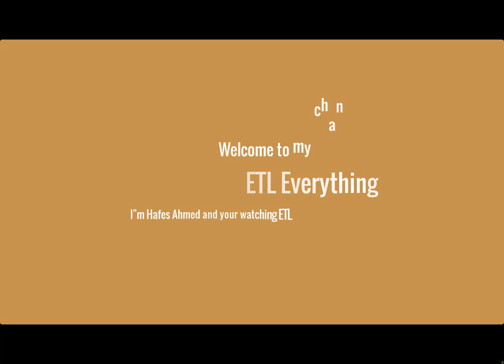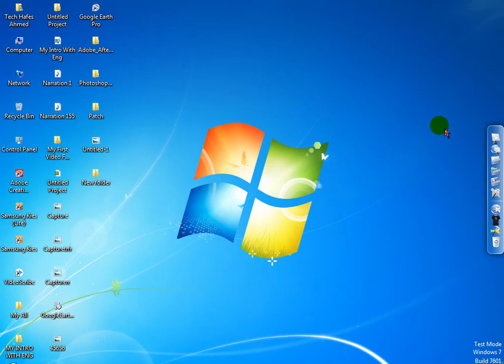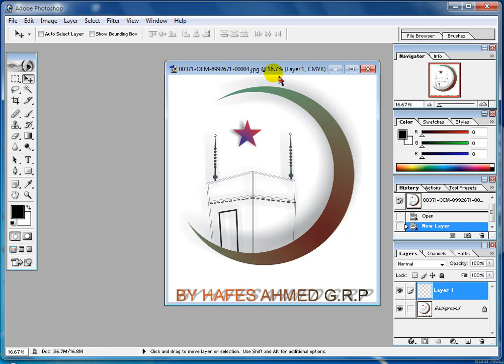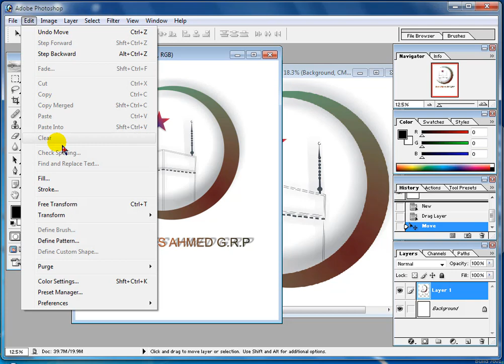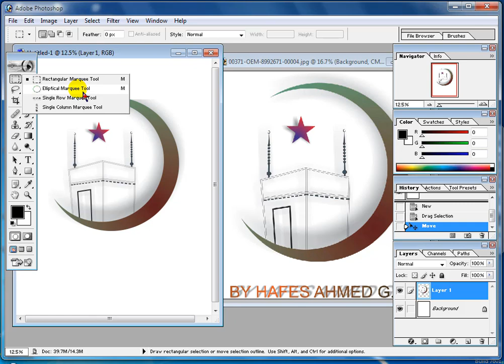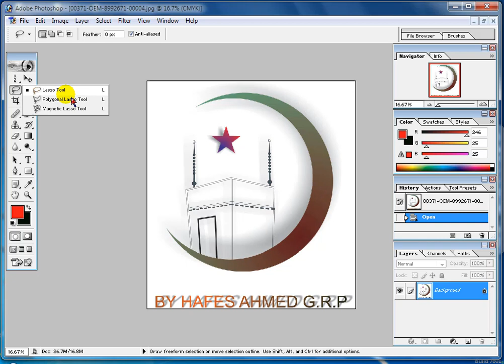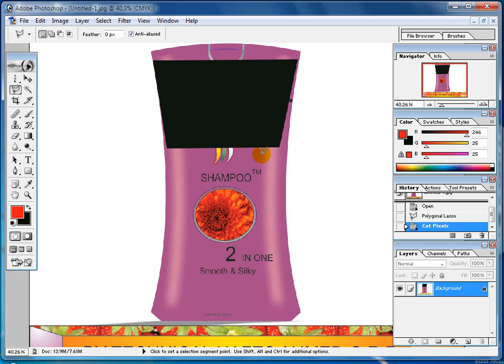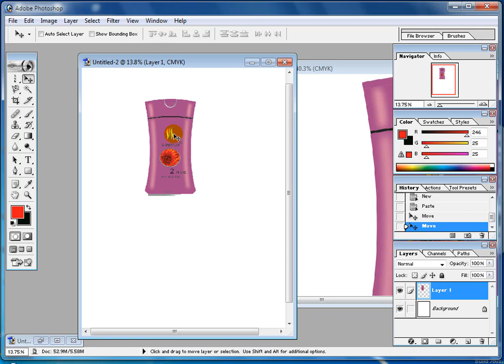Photoshop 7.0 with all tools Basic Part( 1 ) in Rohingya by ETL Everything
Hello friends As'salamualaykum I'm Hafes Ahmed
* Oñnará Hónó Photoshop Órham shíkitó soóné zodi Soórddé óytógíle onarallá A videó Wa Useful ar helpful óybó añi foóñsáyoúm Onarár hñseé vasík ek lótí zedún fojjóntó videó O ar Onará añr videó reé furussat gorí saybá ar videó saybadeé fosónlaggédey óytógíle like diba share goríbá comment ar subscribe goritey nofoóráy baá. Shukuriyá añr videó re furussat sayoúdeé hiyanóllá.